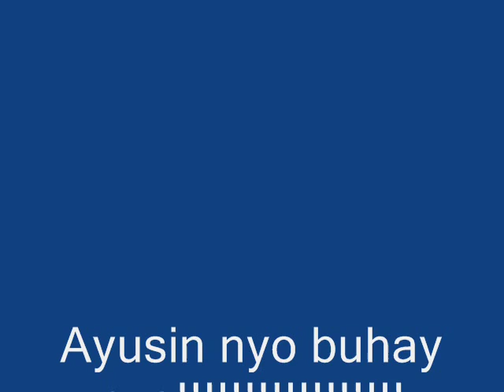Redhorse By Mr. Criminal #04